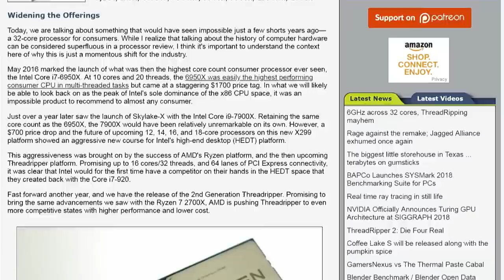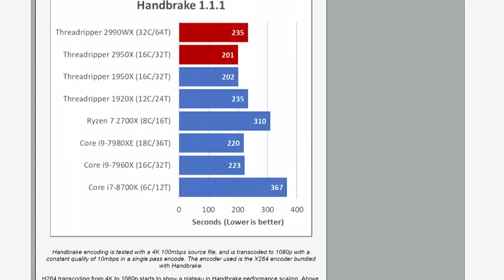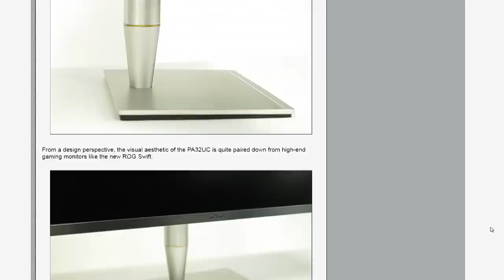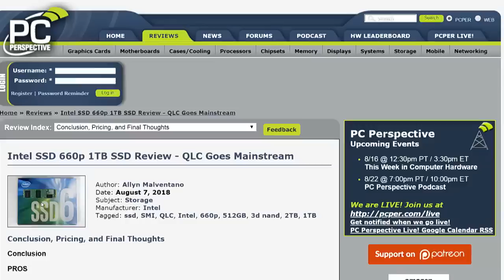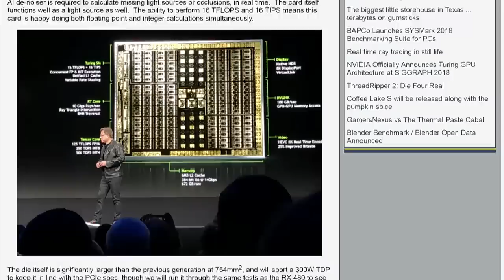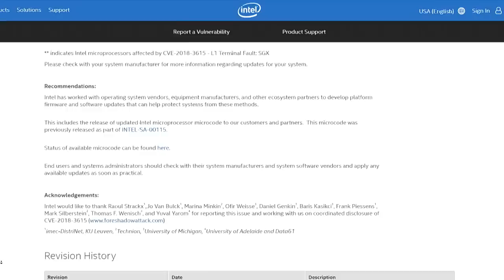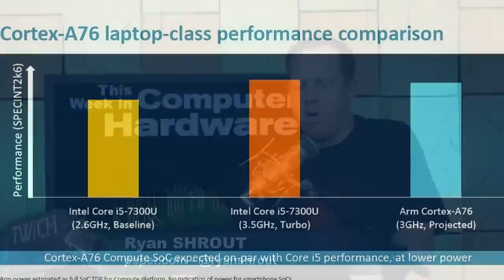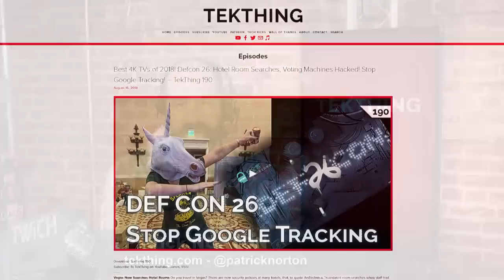This Week in Computer Hardware 479: AMD Threadripper 2950X and 2990WX Reviewed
Defcon Hardware Hakcks, AMD 2950X and 2990WX Reviews
AMD Ryzen Threadripper 2950X and 2990WX Reviewed!!! Nvidia Consumer GPUs next week... but we've got RTX Tesla Core info now!!! Intel's latest bargain SSD, and so many hacks from Defcon. All that and more coming up on TWiCH, This Week in Computer Hardware episode 479!